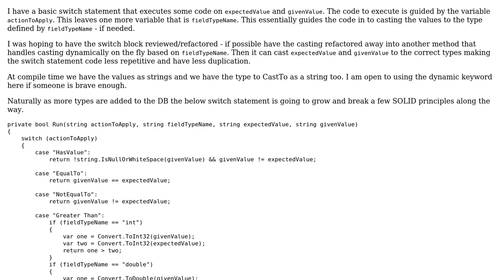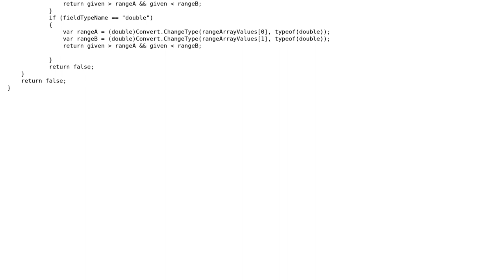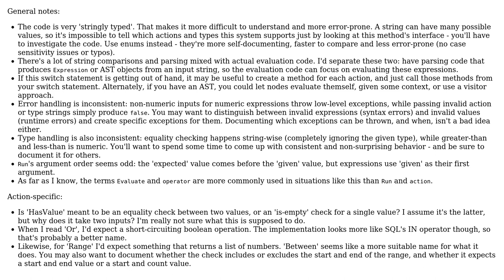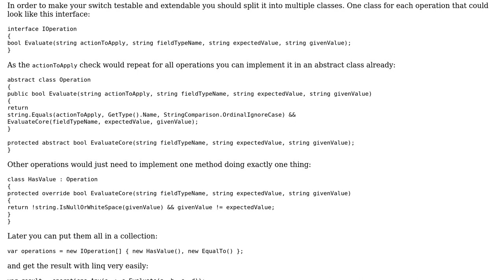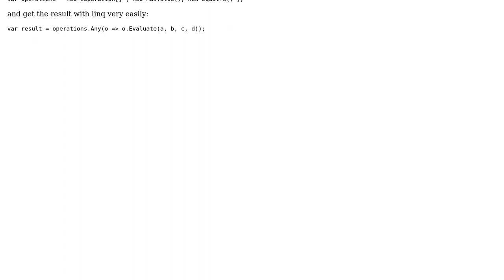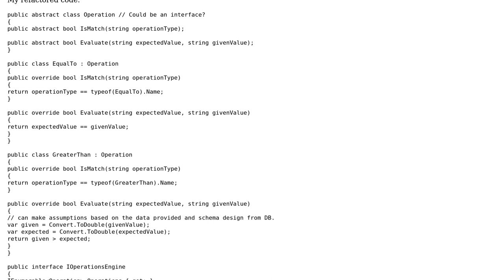Code Review: Rules engine dynamic type casting (6 Solutions!!)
Code Review: Rules engine dynamic type casting

With thanks & praise to God, and with thanks to the many people who have made this project possible! | Content (except music & images) licensed under CC BY-SA | Music | Images & others | With thanks to user Zack user t3chb0t user Pieter Witvoet user IbrarMumtaz user Heslacher user 200_success and the Stack Exchange Network Trademarks are property of their respective owners. You are responsible for your own actions.